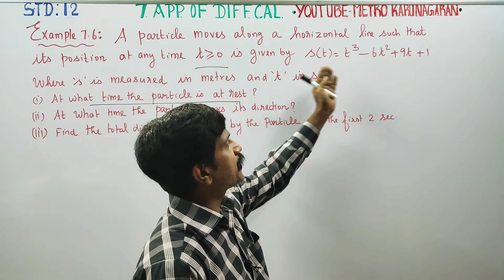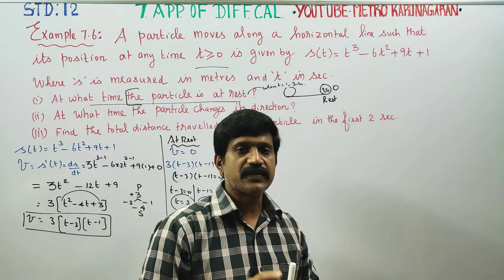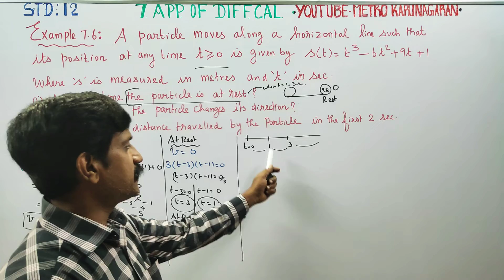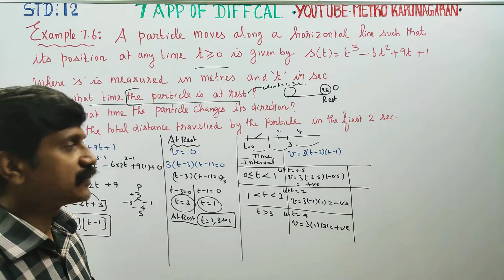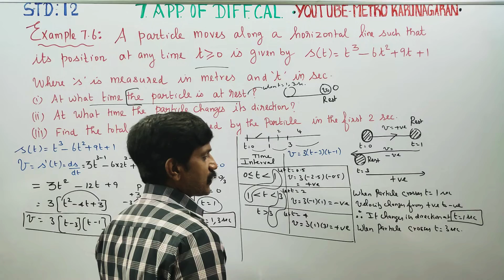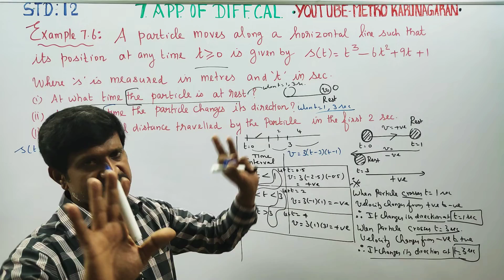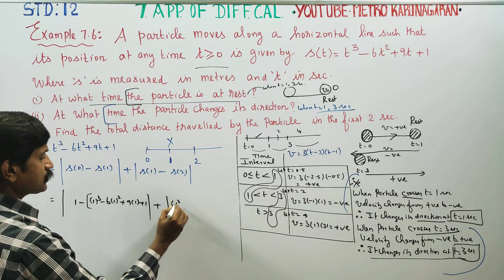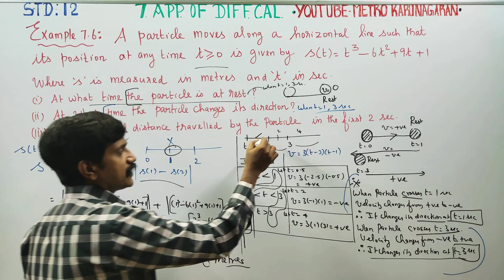12th Std Maths Example 7.6 A particle moves along a horizontal line such that its position at any